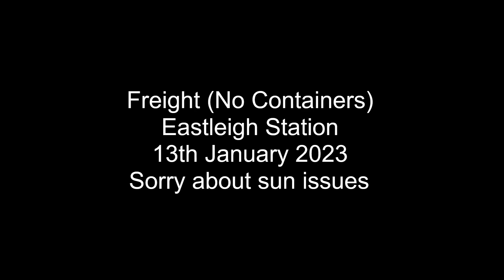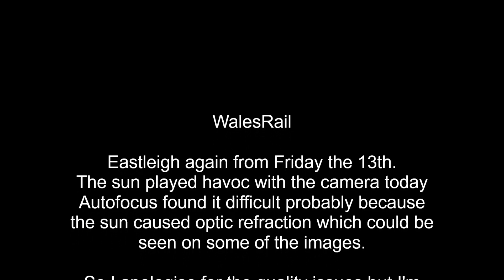Eastleigh station Freight No Containers selection 13th January 2023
Freight with no containers at Eastleigh - - sun was horrible today causing internal lens refraction and autofocus issues